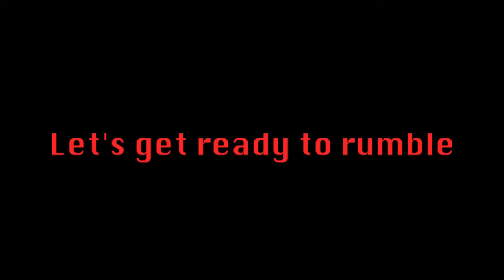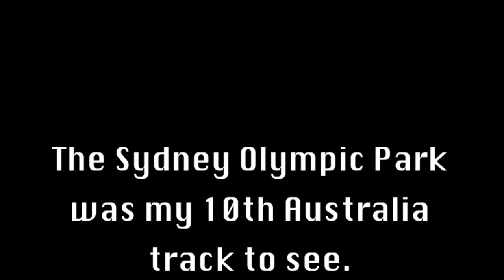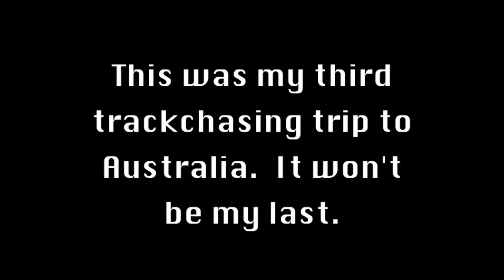Homebush Street Circuit aka Sydney Olympic Park, Sydney, Australia - V-8 Supercars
Randy Lewis, the World's #1 Trackchaser, visited the Homebush Street Circuit aka Sydney Olympic Park for some V-8 Supercar racing.  This was his 1,812th lifetime racetrack to see in 63 different countries.  where he has posted more than 100,000 photos (Ya! One hundred thousand!) and Trackchaser Reports where he reviews each track he visits.  Don't miss more than 500 Randy Lewis Racing Films on his YouTube channel.  Channel name is "RANLAY".